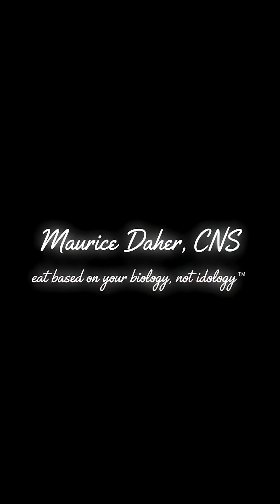The Real Reason You Lose Energy Fast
Many experience `fatigue` and wonder about its true `causes of fatigue`, often attributing it to age or stress. This video clarifies that the real issue often lies in `mitochondrial dysfunction`, impacting your body's ability to produce `energy`. Learn how optimizing your `mitochondrial health` is crucial for sustained vitality and recovery.